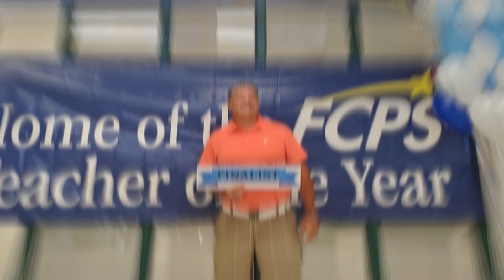FCPS In a Minute - September 13, 2019